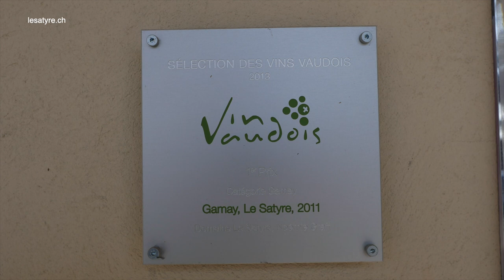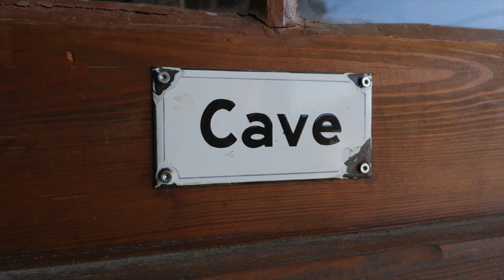VITICULTURE : domaine du Satyre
Le domaine du Satyre a été fondé en 1940, à Begnins, par René Graff. En amoureux des cépages bourguignons, il arracha bien vite le Chasselas présent, provoquant ainsi l'ire des autorités locales. Mais un satyre, compagnon du dieu du vin et de l'ivresse, de la vigne et de la fête, se doit d'apporter le désordre et l'irrationnel dans le monde civilisé. Alors, même si "ça ne se fait pas", il consacra la majeure partie de son vignoble - qui compte maintenant 8 hectares - au Pinot noir et au Gamay. Son fils et successeur, Noé Graff, poursuivit dans cette voie du désordre subversif, notamment en se séparant de (presque) tous les ceps de blanc au profit de cépages rouges charpentés, tels le Diolinoir et le Carminoir. Dans le monde de Dionysos, les femmes ont le droit de cité et la troisième génération a rejoint l'équipe du Satyre, pour le meilleur ces dernières années, avec de nombreuses distinctions.
Aujourd'hui en production certifiée biologique, le domaine du Satyre propose six vins, dont ses fameux et désormais classiques Pinot noir et Gamay, ainsi que des cuvées plus confidentielles, que vous pouvez découvrir à sa cave.